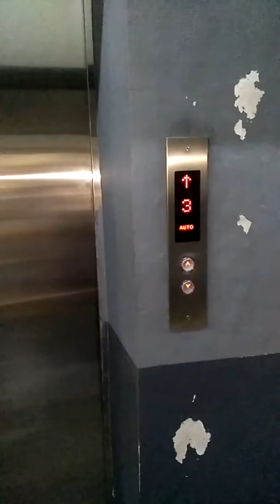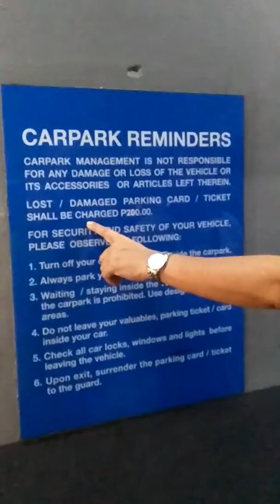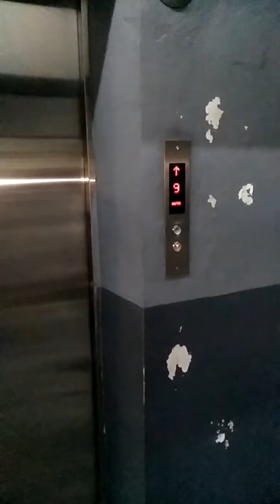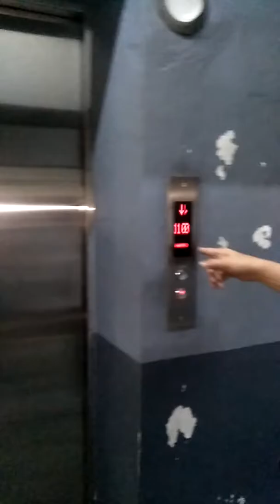JUVY DE GUZMAN PRESENTS, LETS TALK ON THE AIR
FOR ADULTS ONLY